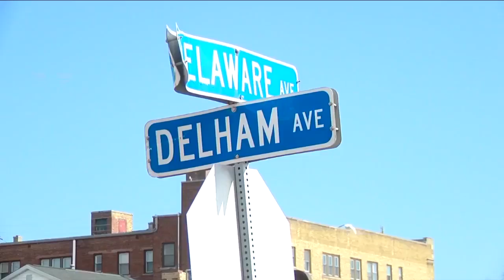Delham Avenue's Daily Block Party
A Buffalo side street comes alive for 15 minutes a day thanks to one resident's resolve to bring the community together and honor its workers.